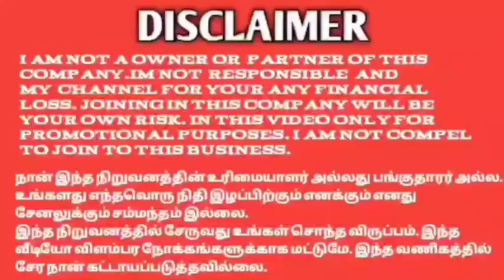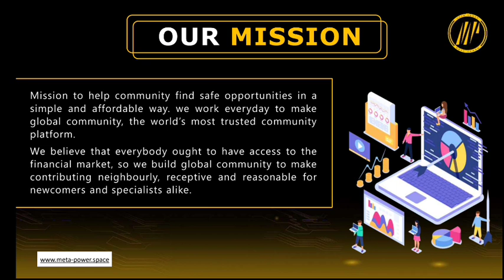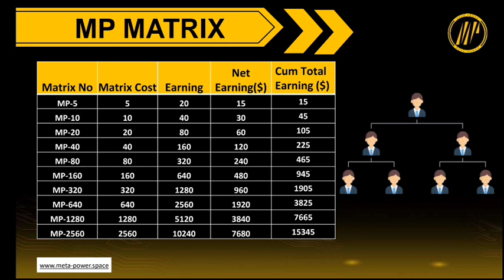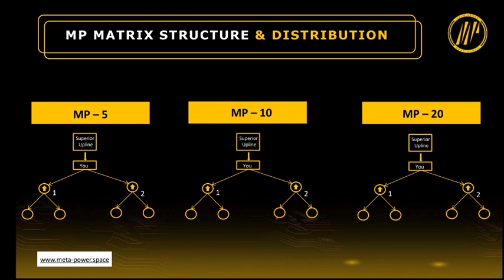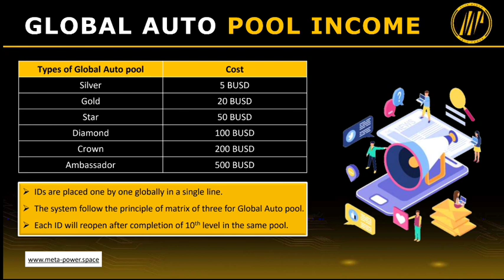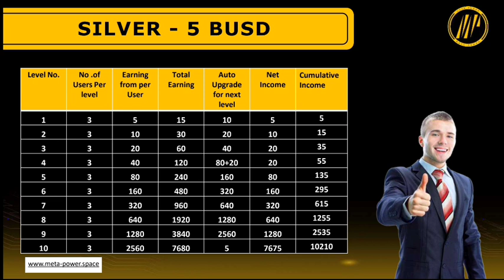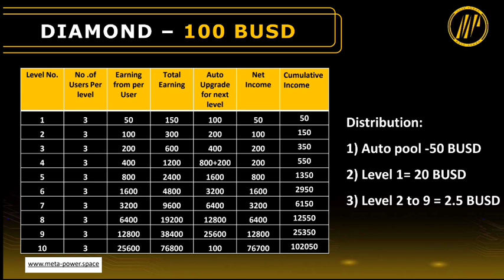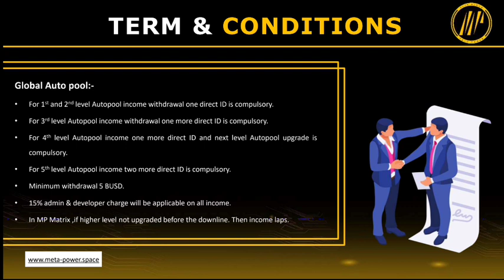META POWER FOUNDATION NON WORKING INCOME PLAN 93721_26353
World’s No.1 trending 100% decentralize plan. Income is guaranteed.

Joining only 20$ and income in one cycle is 9,14,280$ (₹8 cores). This amount will come on each cycle & life long.  Continuous re-opening of IDs in MP Matrix and Global Auto Pool in completion of each cycle without any extra cost. IDs are placed from left to right. One member has two leg & extra direct ID will spill over to downline. IDs are come from upline, downline and cross line autometically. Both working and non-working plan.

Company give monthly ROYALTY INCOME from his profit of different business.

Meta Power
Online Income bagera likhdo
Best mlm plan pramotion channel
Mlm channel
MLM CHANNEL
MLM PRAMOTION
mlm pramote

YouTube promotion
PDF work